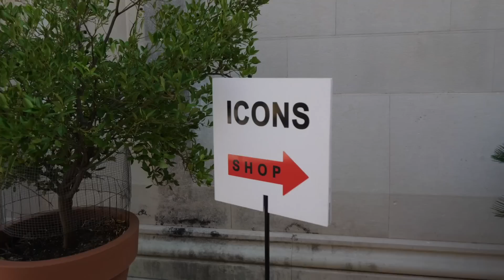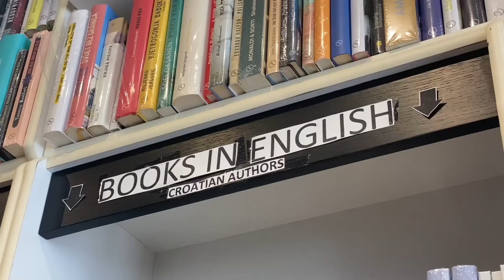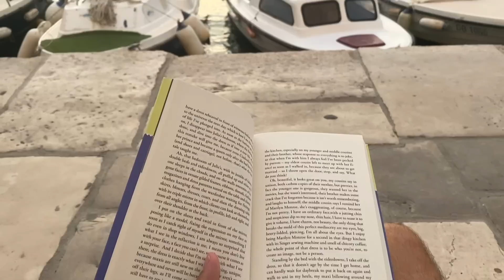buying books by croatian authors in dubrovnik, croatia (vlog)